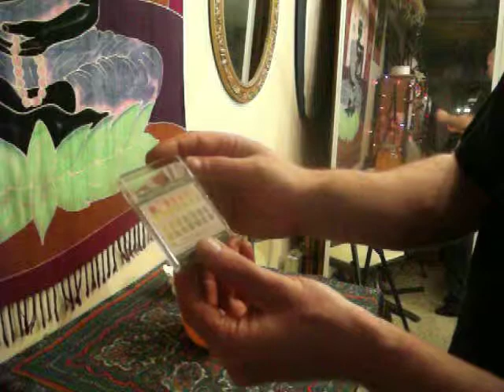♥ ♥ ♥ HOLY ELIXIRS ♥ ♥ ♥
by Jordan Blaikie the Liver Flush Man
Vital Liver Flush
Victoria, BC
Canada